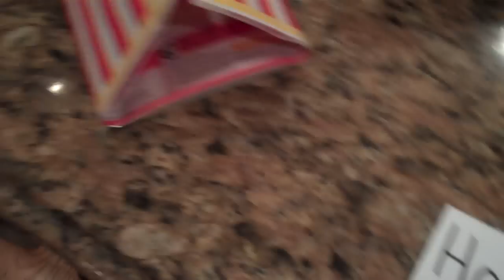How to make homemade popcorn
A simple way to make great tasting popcorn